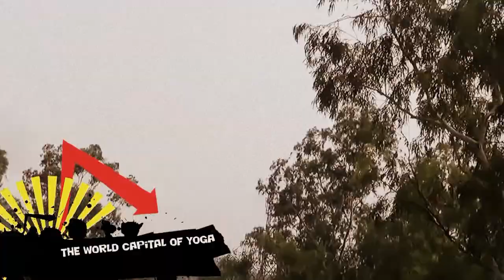Rishikesh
Whether you drive, ride, take a train or a bus from parts south, you will pass through many bustling towns and cities before reaching Rishikesh. Once in Rishikesh however, it's time to stop and slow down, take a deep breath of the mountain air and forget your worries. Rishikesh is full of places to wander in nature, sit and chill out in a café or go have an adventure that will help you forget your day to day routine.

Leave your big cities worries behind and relax in Rishikesh.